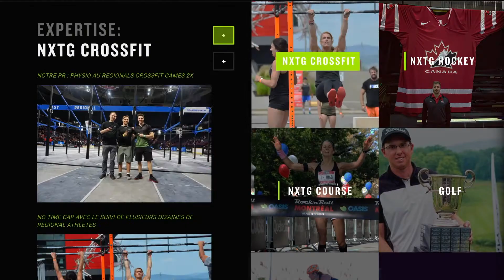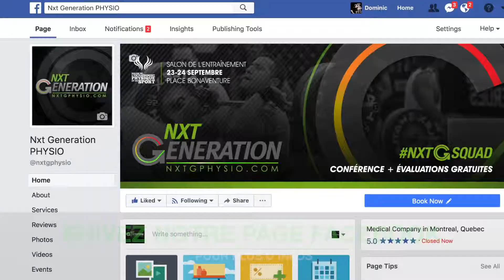EXPÉRIENCE IRONMAN TREMBLANT - Antoine Jolicoeur Desroches (FULL Ep.2)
Antoine Jolicoeur Desroches - Triathlete & Coach, en route vers IRONMAN Mont Tremblant 2018!

Ce documentaire retrace le parcours d'Antoine, athlète émérite, vers sa 4e position lors du dernier IRONMAN. Dans ce genre d'épreuve, le corps et l'esprit sont soumis à des conditions les plus intenses. Voyez comment Antoine a réussi à les surmonter grâce à l'équipe de Nxt Generation PHYSIO, plus particulièrement Dominic Baillargeon.

Voici un aperçu pour vous faire patienter!